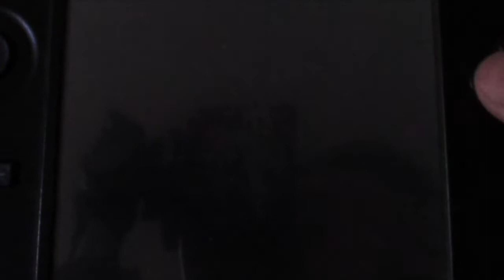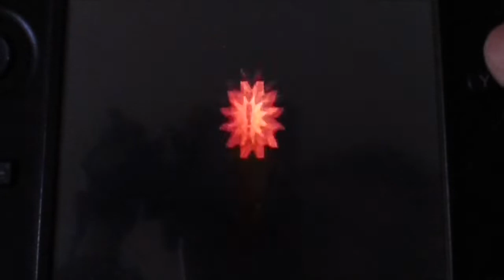Mario and Luigi: Bowser's Inside Story (3DS) Part73 "Cornered Dark Star for Epic Battle (Theme too)"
OK!! We're almost complete the Airway area!!
Seem we're manage to cornered the Dark Star for the battle!!!
I decided to called this one of the BEST part of the remastered of the game!
Dark Star got it owns boss theme!!!
Boy do I LOVE this theme so much!!!
(Wish we got more of the awesome tracks for new Mario games!!!)
Well. This boss I'm not sure kinda like the others that the remake they make it easier to defeating it?
(Can't say it's a good trade off for the awesome theme but I digress. )
Anyway!!! Might as well show everything this boss have since it's my walkthrough after all!!!